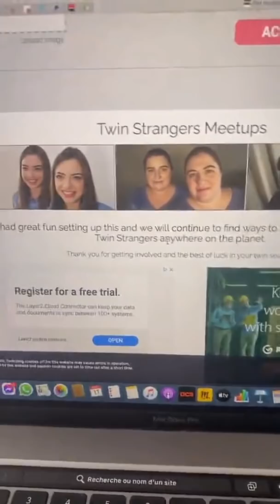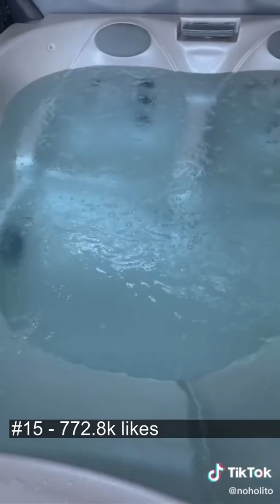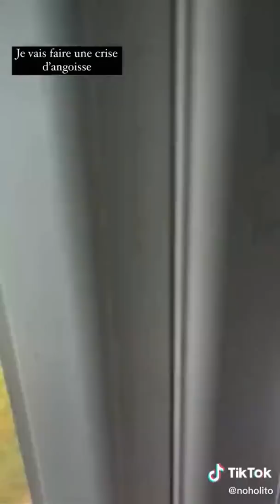LES MEILLEURS MOMENTS DE NOHOLITO!!!! COMPILATION DROLE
On a sélectionné les meilleures vidéos de NOHOLITO juste pour vous!
Le meilleur de NOHOLITO dans son livre !!!